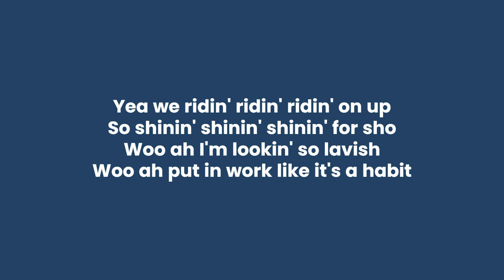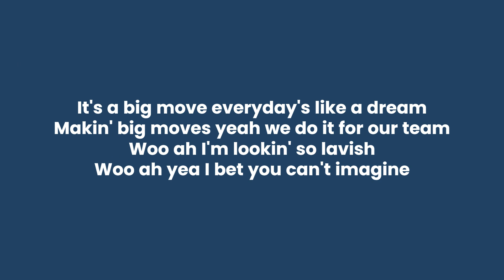XG 'Shooting Star' ( EMPTY ARENA )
hi!

Yeah a huh
Yeah XG

Everything I do I do it A1 flawless
Make'em go insane pandemonium riot
Always looking fresh
Got that green in my diet
Head to my toes
Shinin' like canary diamonds

We dem cool kids nothing to it
Going stupid saucin'
We a movement
Never losin'
Making moves stay poppin'

Baby if I give it my all will it pay off
Working overtime no days off
All these shooting stars in the dark

Taking off from the ground it's amazing
So outta this world
I'm in space
Now I'm going up
Headin' to the stars
Wouldn't trade it out for another life no

Yea we ridin' ridin' ridin' on up
So shinin' shinin' shinin' for sho
Woo ah I'm lookin' so lavish
Woo ah put in work like it's a habit

It's a big move everyday's like a dream
Makin' big moves yeah we do it for our team
Woo ah yea I bet you can't imagine

I be the one huh
Don't need to stunt huh
Cuz we coolin' suit and boot it just for fun
You couldn't run up on me I'm too outta this world
I got that spaceship jumpin' ready for my launch

I don't care if I'm a brat
I'm just goin' dumb
I ain't tryin' to fire shots
But they doin' nothin'

I know they watching me
I'm what I want to be
Nobody touching me
I've got this energy

Taking off
From the ground it's amazing

Oh you rockin' with a dream team
Comets droppin' when we hit the scene
We shootin' from another galaxy

And you know we take it all the way
Lights and camera action
It's just how we live
Don't get it twisted this ain't child play
Just know that XG's
Going all the way

Makin big moves as I should cuz I'm a queen